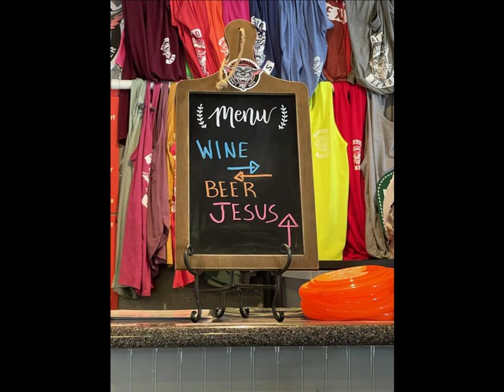Chupacabra's Ride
With a lot of our chapter up in Wyoming for Nationals, some of the members decided to get together for a Sunday lunch ride to Chupacabra's in Salado, TX.